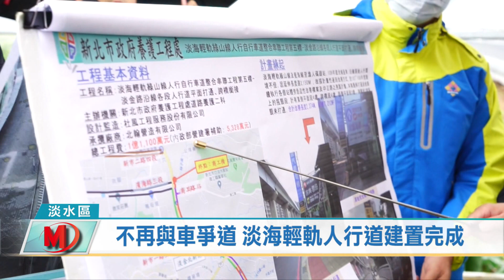不再與車爭道 淡海輕軌人行道建置完成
淡海輕軌第一期完工通車，為了改善輕軌沿線人行環境，讓行人有更舒適的行走空間，市府養工處在淡金路沿著輕軌各路段人行道平面，打通、拓寬及增設人行道，更增設7座人行橋串聯人行動線，近來完工啟用，副市長陳純敬到現場視察，並且與市議員實際試走，現在行人不但不需要與車爭道，人行道上還有漂亮綠帶，打造舒適的步行空間。

以往淡金路可以說是沒有人行空間，民眾行走就是走在馬路上加上淡金路上下班時間車流量大，行人與汽機車爭道相當危險，為了鼓勵民眾多加利用大眾運輸工具，淡金路輕軌沿線人行道的建置，不但給予乘客步行的安全空間，還美化市容，為居民創造舒適的居住休憩環境，更加考量到淡水雨季多雨，人行道設計透水鋪面，不易積水，行人與單車騎士不必擔心路滑問題。

改善後的人行道，沿線多了綠帶設施、鋪設透水鋪面，更加配置自行車道，打造綠色生態網絡，還可以發現人行道相當平整美觀，與民宅間、樹穴以及綠帶銜接處高差收順，溝蓋磚紋更是對齊一致，從小細節可以看出大用心，而人行道啟用後民眾將可以更加輕鬆的轉換運用輕軌、公車與Youbike等交通工具，不用再與車爭道險象環生。